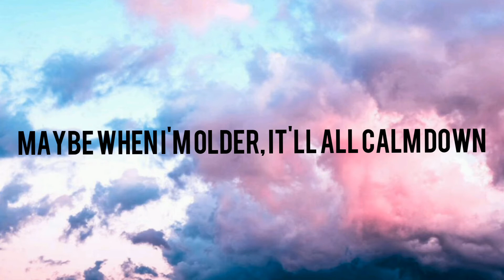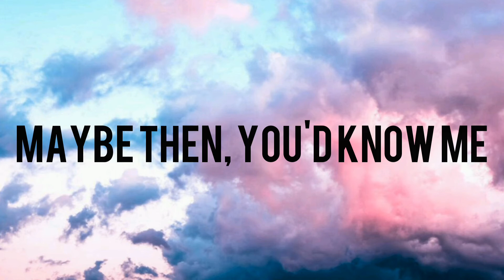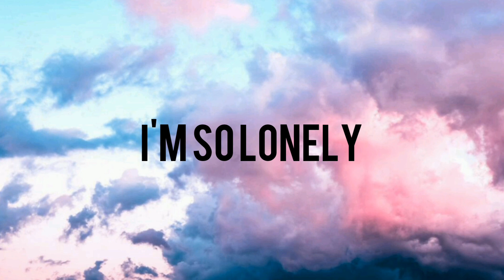Benny Blanco & Justin Bieber - Lonely | Lyrics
Lonely lyrics

Suggestion is needed